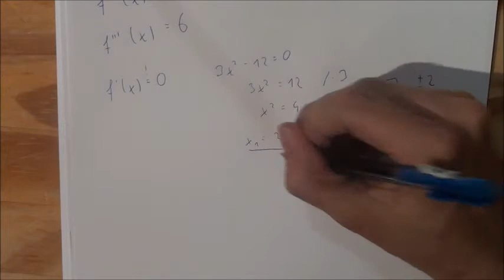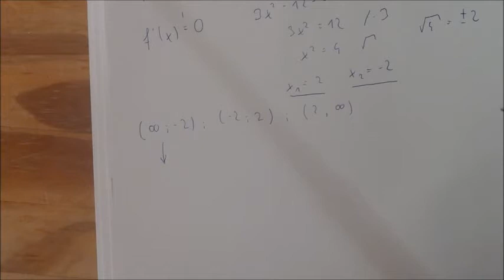Uebung zur Differentialrechnung(WP, Extrema, Monotonie, Krümmung)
Wir berechnen die Extrema, Wendepunkte, Monotonie und Krümmung einer Funktion anahand eines durchgängigen Beispieles.